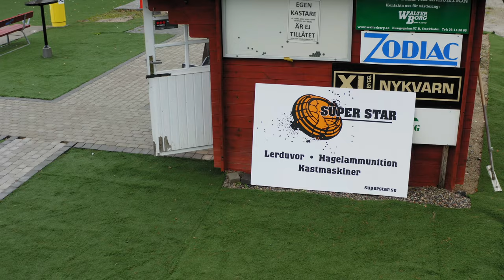Super Star Saturday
On Saturday the 23rd of October, Super Star Clay Targets offered local shooters the opportunity to test their clay targets and ammunition free-of-charge! This is a recap of the event which was held at Håkan Dahlby's Driven High Bird Sporting and Olympic Trap range!

To learn more about Håkan Dahlby, book instruction with the Olympic champion, or shoot clays for sport/hunting season preparation;

Follow Sprig Media on Facebook, Instagram, and YouTube for more content or get in contact!